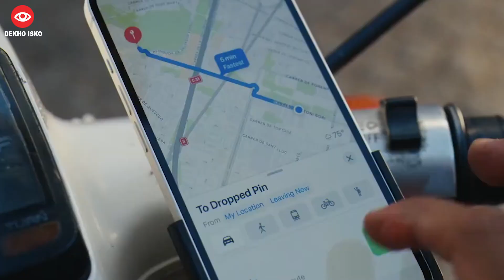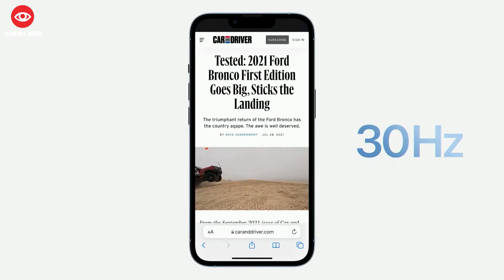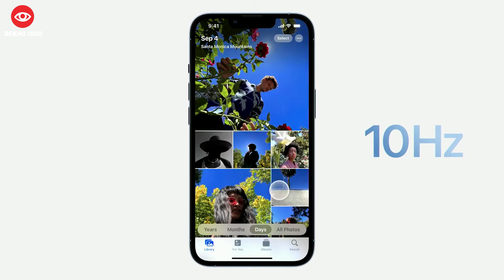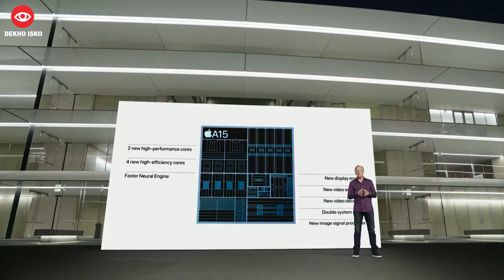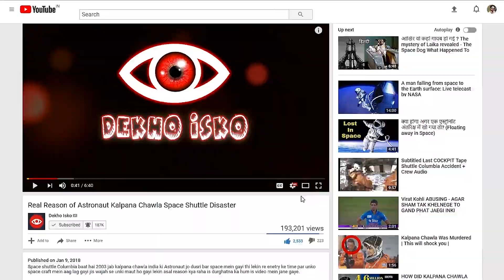So Finally iPhone 13 is Here Everything About The Event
so we were waiting for this day and it's here everything about the iPhone 13 event a quick summary of it. what we will get with iPhone 13.